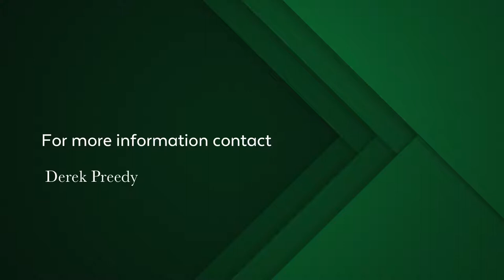4 bedroom house for sale in Scott Estate | Pam Golding Properties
Where the lawn drops into the sea, framed by ageing milkwoods, this four bedroomed North aspect (somewhat retro) luxurious home is at the end of a cul-de-sac on the most sought after level ridge in Hout Bay.
The opportunity now exists for this fine property to be introduced to a new discerning owner looking for an idyllic location and lifestyle coupled with significant investment opportunity.